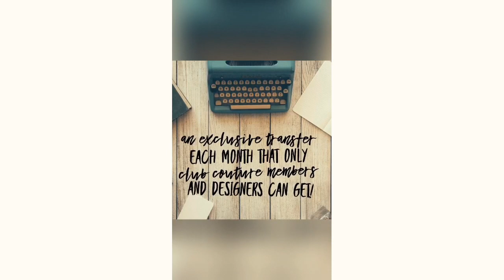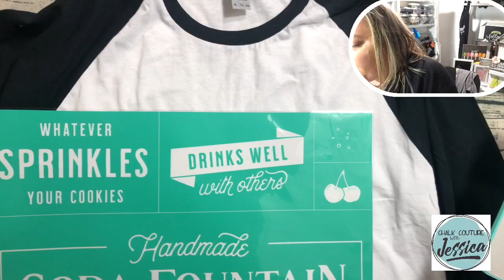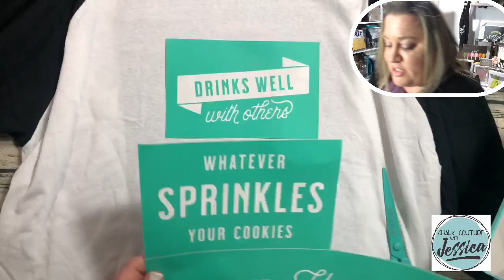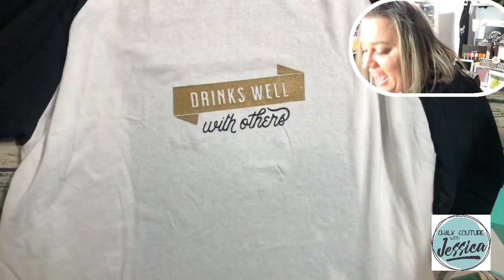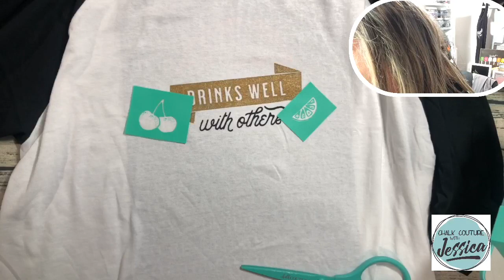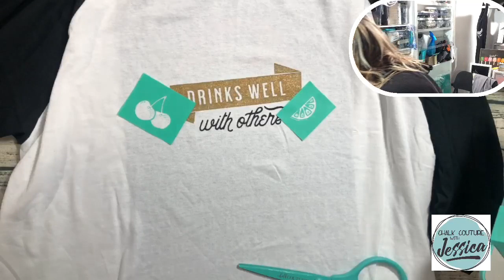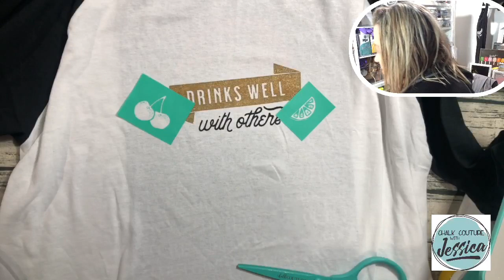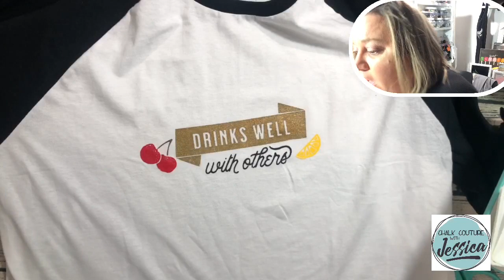Chalk Couture- Drinks Well With Others-Soda Fountain Shirt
Hey Friends!

Today I created with the Soda Fountain Transfer on a Tee Shirt. I did the Drinks Well With Others part on it! I used Black Velvet, Shimmer Gold, Bumblebee and Candy Apple Inks. I am also using the Fuzzing Towel, Transfer Trimmers, Fine Mist Sprayer, Stir Sticks, Color Trays and Mini Squeegees.

Krylon Sealing Spray (to seal your project):

Wood Stain (Dark Walnut):

Crop O Dile (punching holes in Dollar Tree Boards):

We R Memory Keepers Laser Square and Mat:

Tidy Tray for catching Glitter:

Extra Fine Glitter:

Paste Wax:

Chalk Couture Drinks Well With Others Shirt